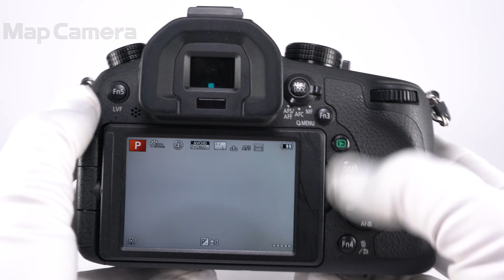Panasonic (パナソニック) LUMIX DMC-FZ1000 良品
Panasonic (パナソニック) LUMIX DMC-FZ1000

【付属品】
元箱・取扱説明書・バッテリー・チャージャー・レンズキャップ・レンズフード

【外観】スレ・キズがありますが、全体的にコンディション良好な商品です。